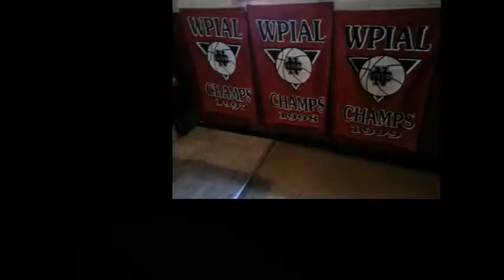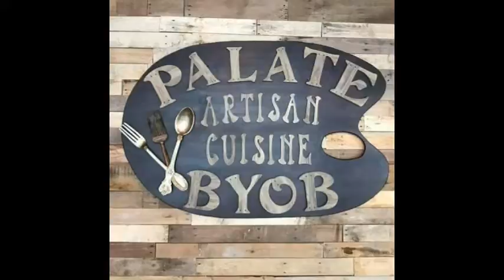NCTV45’s NewsWatch NewsBrief Art Friday, June 30, 2017 with Angelo & Tanya